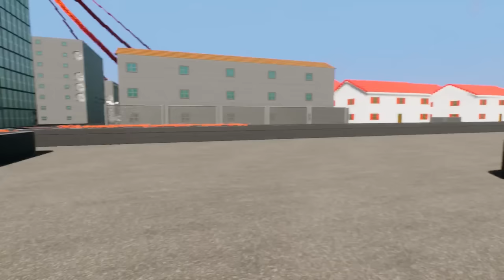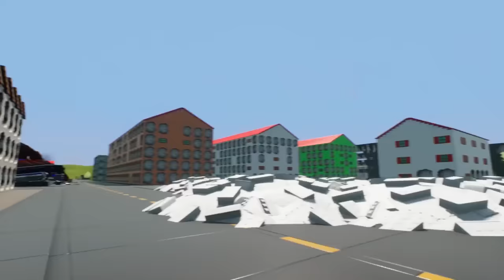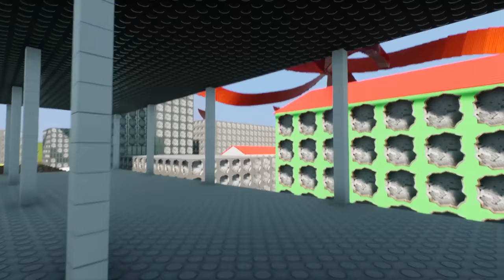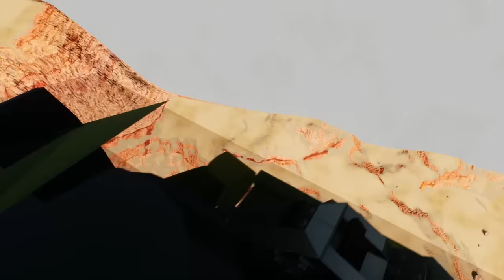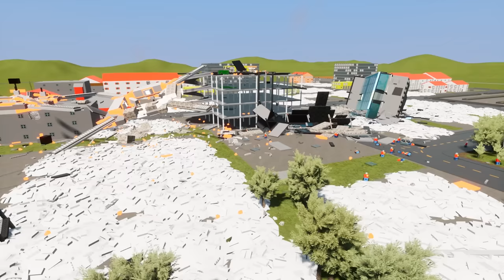LEGO CITY VS ALIEN INVASION MOVIE! - Brick Rigs Gameplay Roleplay - Lego Alien Movie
Lego aliens invade Lego City. Today Brick Rigs Bob plays with the best lego toy creations in this Brick Rigs Movie Gameplay. Thanks for checking out this Camodo Gaming Let's Play!